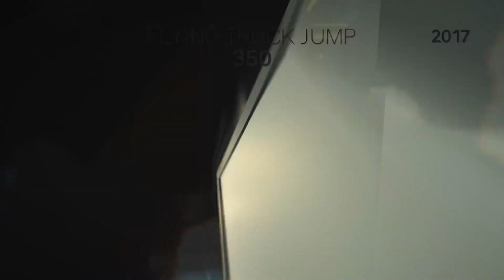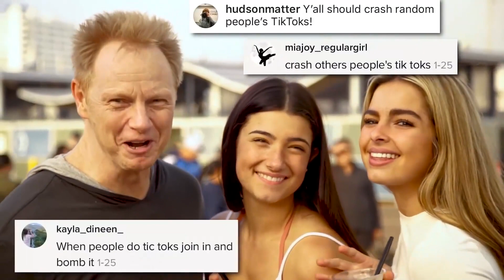Charli D'Amelio FIGHT With Addison Rae... (MUST WATCH)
Trend Dive -  Trend Dive is the #1 place for the most amazing youtubers and other top 5 and top 10 youtuber videos. The list goes on with cool trends and other fun youtube things!